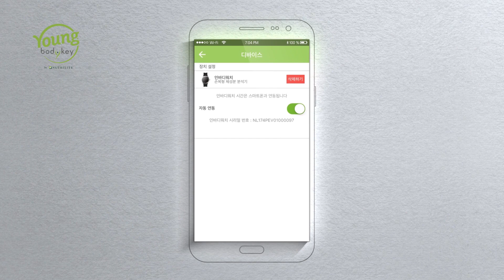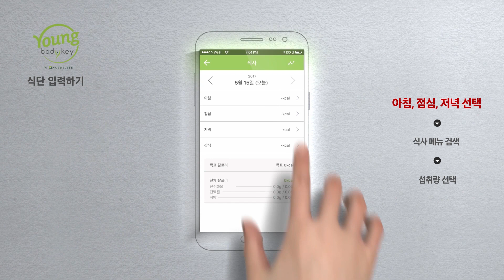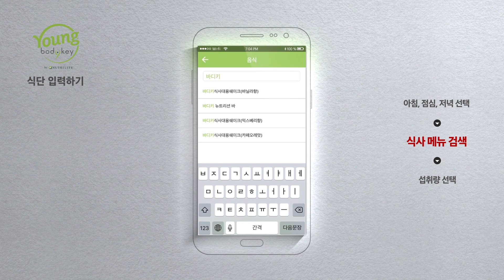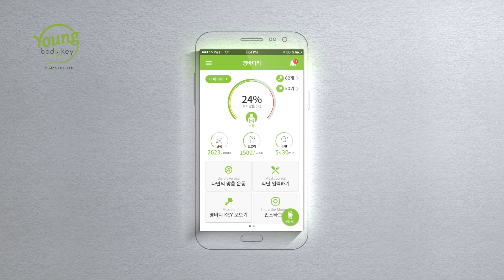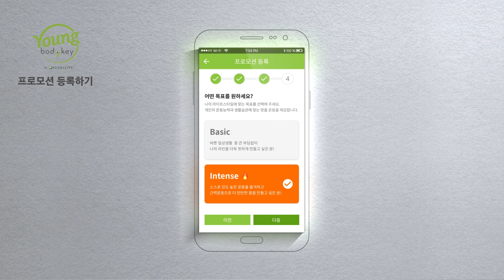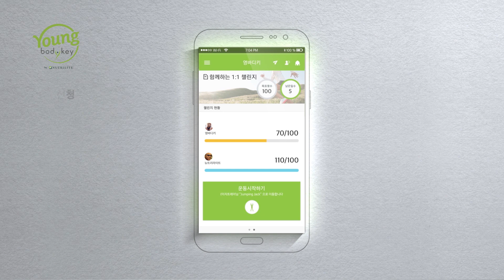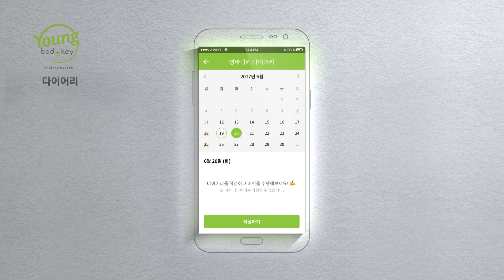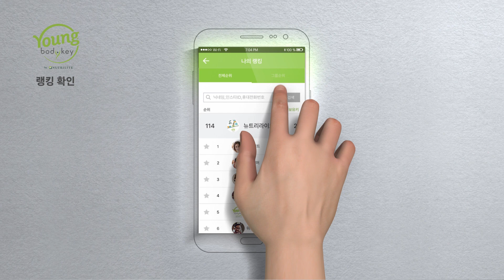나를 가장 핫하게 완성하다 | 영바디키 어플리케이션 설명 | 뉴트리라이트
[영바디키] 어플리케이션 설명 영상